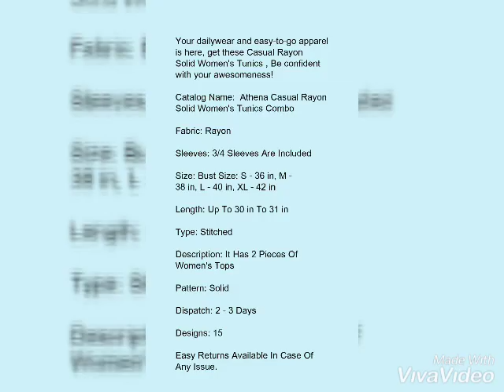Athena Casual Rayon Solid Women's Tunics Combo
Note: Products From This Catalog Are Replica And Could Have Quality Issues
Fabric: Rayon
Sleeves: 3/4 Sleeves Are Included
Size: Bust Size: S - 36 in, M - 38 in, L - 40 in, XL - 42 in
Length: Up To 30 in To 31 in
Type: Stitched
Description: It Has 2 Pieces Of Women's Tops
Pattern: Solid
Dispatch: 2 - 3 Days